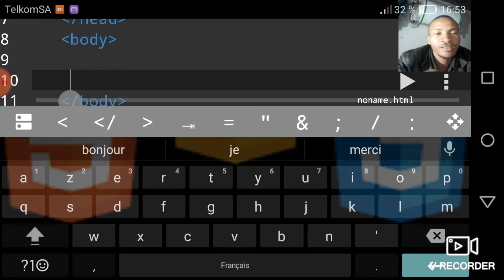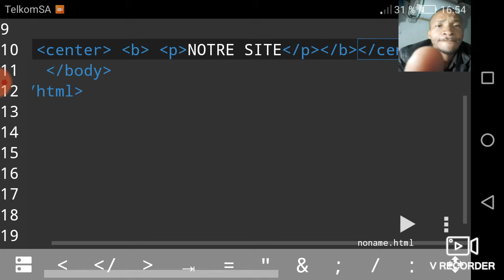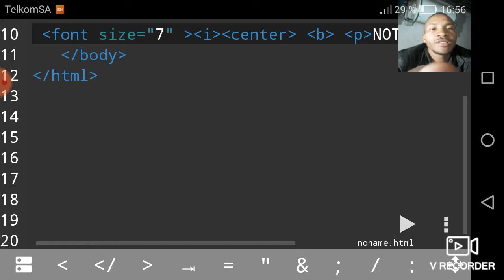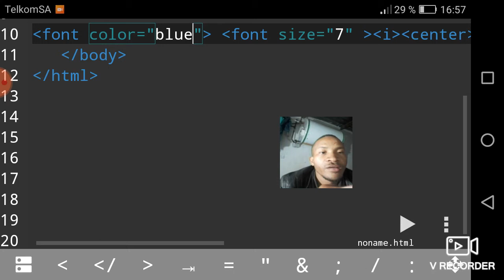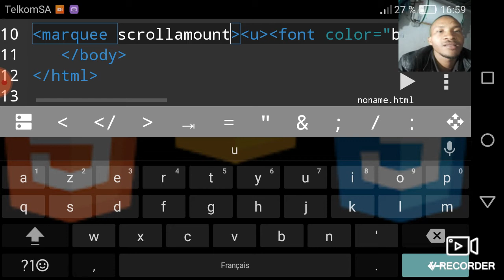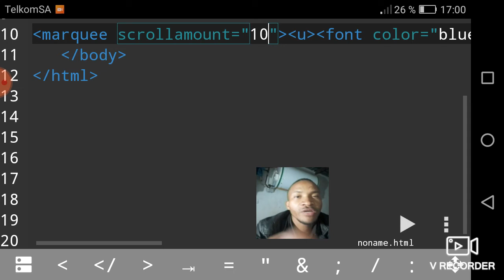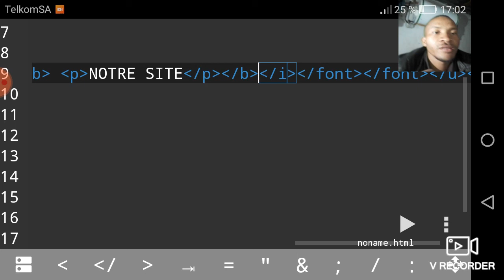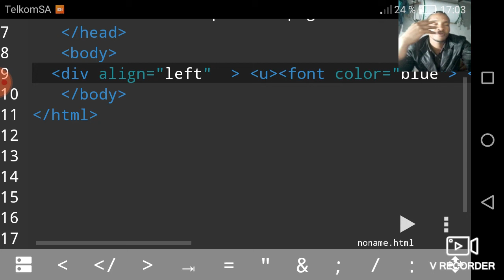[TUTO:2] COMMENT FAIRE UNE MISE EN FORME D'UN TEXTE OU CARACTÈRE EN HTML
Bonjour est bienvenue sur ma chaîne , aujourd'hui on vas voir comment faire une mise en forme d'un texte ou un caractère en html , premièrement on peu commencer par le p ou la balise qui introduit le paragraphe en suit le b pour mettre en gras puis un center pour mètre au centre et un marquee pour le défilement , tout le presision dans la vidéo ,,